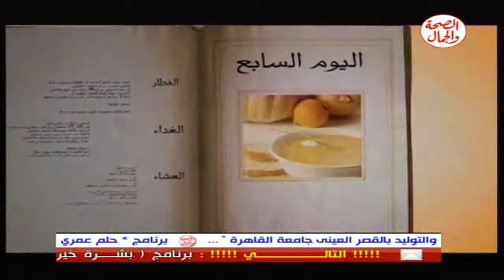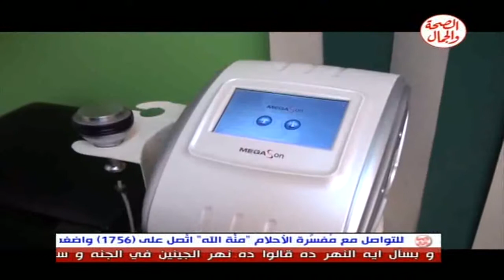برنامج ريجيم صحي 7 3 2014